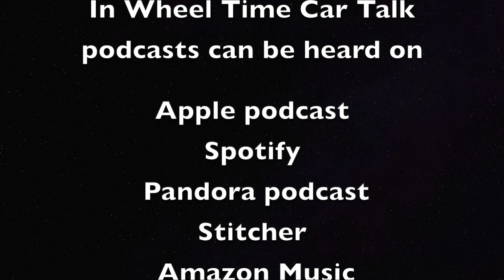Exploring the Intersection of Credit Scores and Car Insurance with Lena Bourgois.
This episode, we're joined by Lena Bourgeois from Equifax, who shares her fascination with cultural differences and is an expert on credit scores and their impact on car insurance. Lena discusses her experiences as a European in the US, gives us a peek into her life in the automotive industry, and we begin to understand how the world of credit scores intersects with car insurance.

 As we navigate through our discussion, Lena enlightens us on how credit isn't just about borrowing money; it's a vital cog in the wheel of auto insurance too. She helps us differentiate between deep subprime and super prime credit scores, and how income and alternative data shape insurance scores. Equipped with her expertise, we delve into the methods insurers employ to assess risk - analyzing credit and car histories - and begin to see the invisible thread that marries credit card debt, multiple credit cards, and credit scores into one ‘number’.

 We also touch upon the pandemic and how it has played a significant role in shaping consumer credit scores. Lena shares insights on stimulus payments and their potential to improve credit scores.  She also addresses the myth about multiple credit checks damaging credit scores.

In our feature segment, it is Konrad’s Car Clinic and we are looking at the evolution of exhaust systems and mufflers.

All this and more on this episode of In Wheel Time Car Talk!